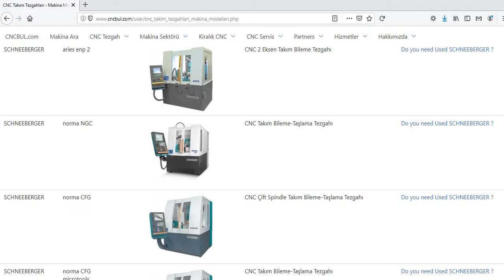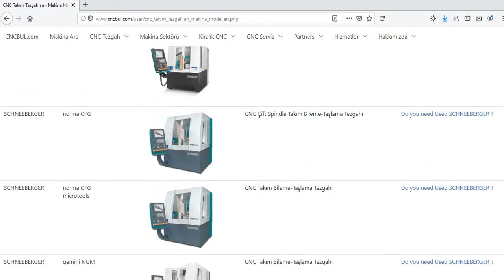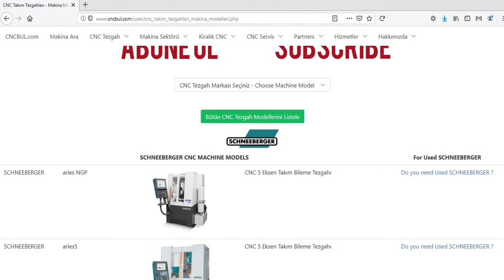SCHNEEBERGER MACHINE MODELS (CNC Machine Tools)